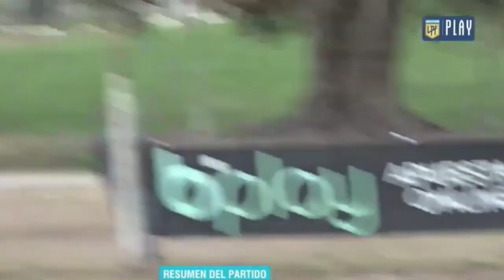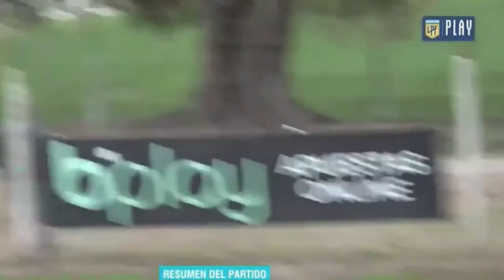La SEMANA de ARGENTINOS - 26/07/2023 / ArgentinosPLAY